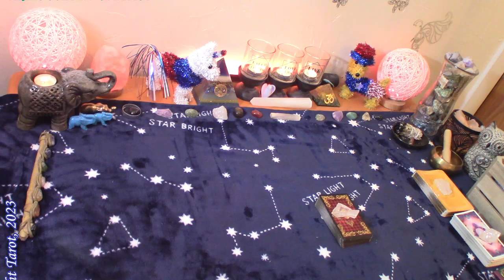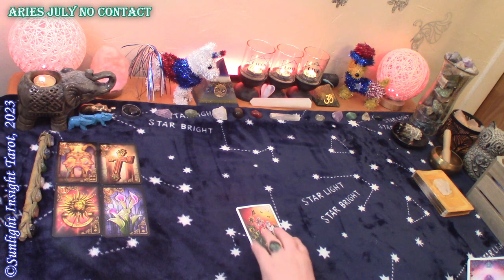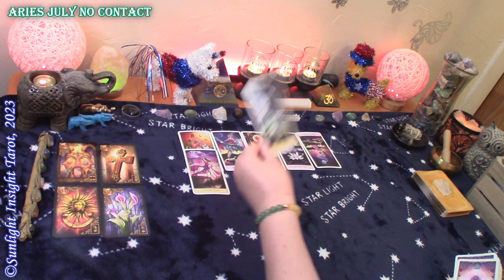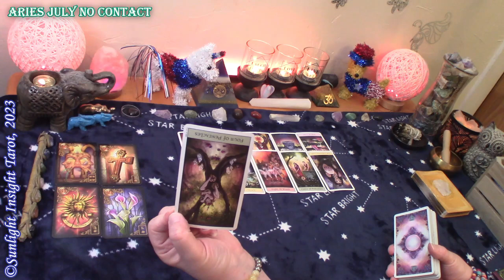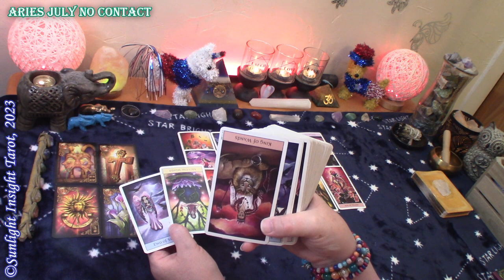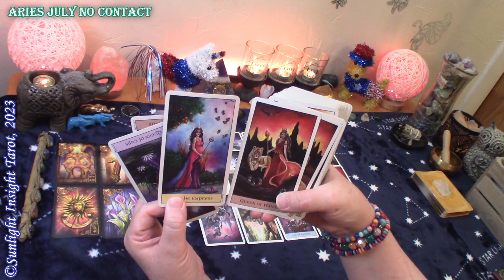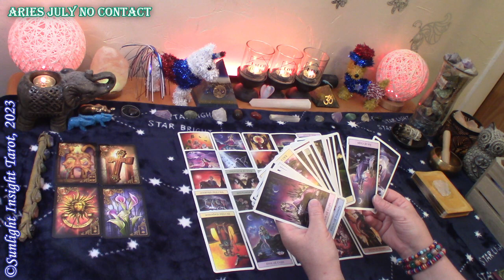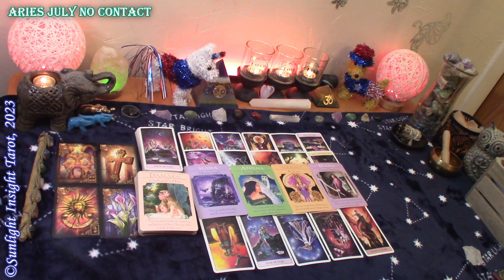Aries *They Have Big Ideas For The Two of You, They've Dealt With a Huge Loss* July No Contact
Aries What is going on with your person at this time? No Contact love Tarot Reading for July 2023. Look at their situation, what you need to know at this time and advice for you. This is a general collective love tarot reading for the zodiac sign of Aries Sun, Moon, Rising and Venus.🙏

Monthly Love
Singles
Full & New Moon Love Readings
New Love

Mary F.

Lenormand Gilded Reverie
Crystal Visions Tarot
Goddess Guidance Oracle
-10" Selfie Ring Light w Tripod Stand & Cell Phone Holder